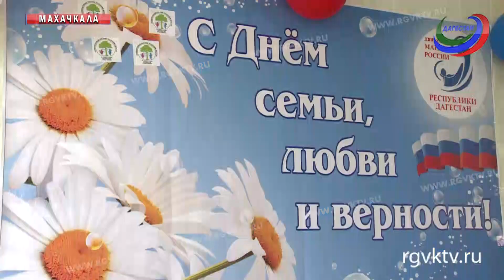День семьи, любви и верности отметили в Доме-интернате для пожилых и инвалидов "Ветеран"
С Днем семьи, любви и верности пациентов дома-интерната для пожилых людей и инвалидов поздравили сотрудники министерств и ведомств. Уполномоченный по правам семьи, материнства и детства Марина Ежова отметила, как важно ценить и уважать близких и родных людей.